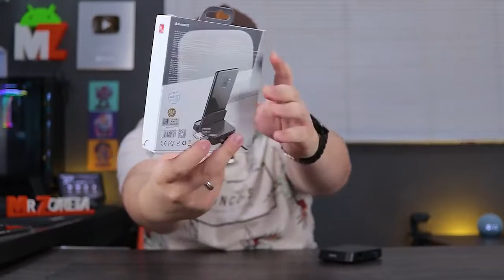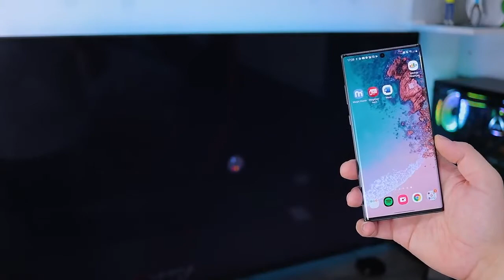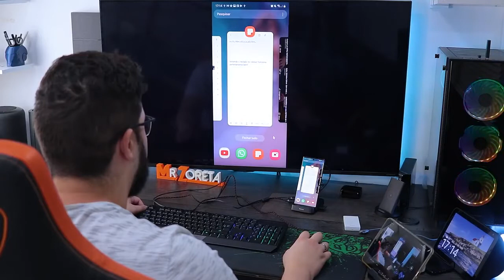Baseus 7 in 1 USB C HUB Phone Holder Type C Docking Station for Huawei Samsung iPhone Full Review!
Hey guys,
Today We bring you a very interesting Product from Baseus! This can make your day much more productive! Lets enjoy the video: D
Video from Mr Zoreta.

Our Tech Gear:
Baseus Chargers
Music & Audio
Computer & Office